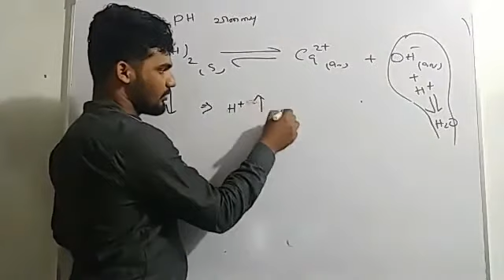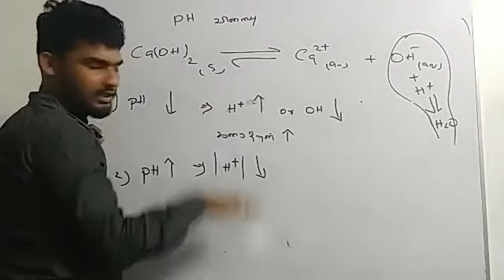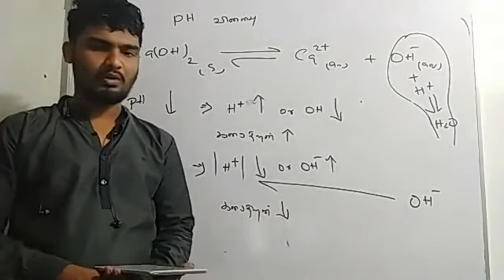கரைதிறனை PH எவ்வாறு பாதிக்கும் | Ksp Class 5 Video Cut